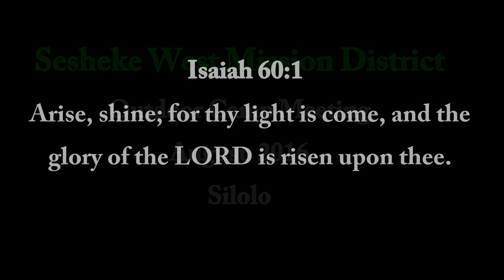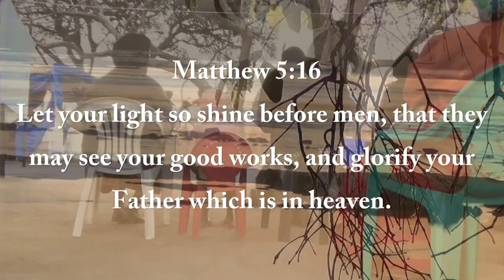Sesheke West Mission District Silolo 2016 Camp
Sesheke West Mission District Silolo 2016 out door Camp meeting